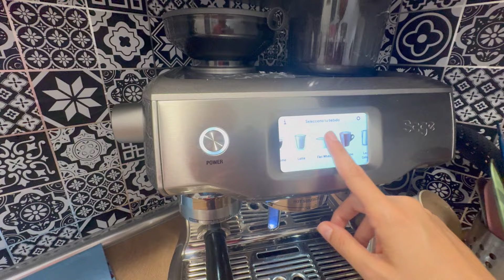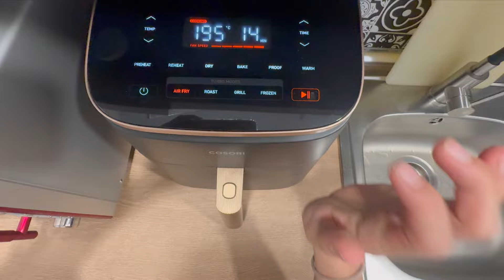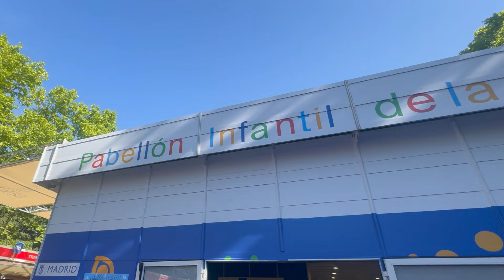CAMBIO DE ARMARIO Y FERIA DEL LIBRO